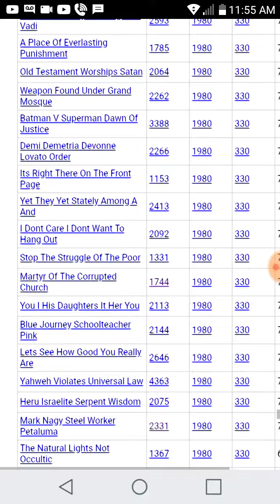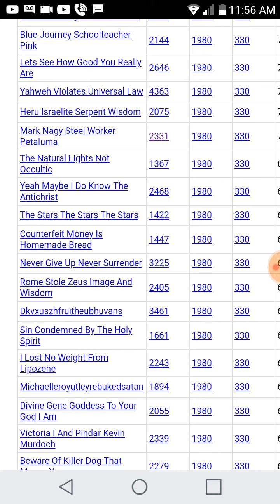Ohio Us Bombed World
God Love Conquers All Sin

J Murdoch Family Is Dead

Producing New Kings

Satan Is Dead Nov O Mmxi

Soviet Red Army

Carbon Atom Six Six Six

The Power Of Christ

The Seven Top Families Of Rome

Jesus Christ Kills Serpents

Histar Jeffrey Eric Hedeen Value In Gematria Calculator